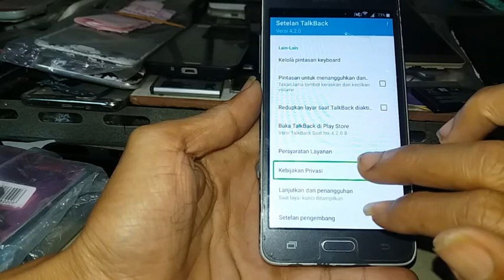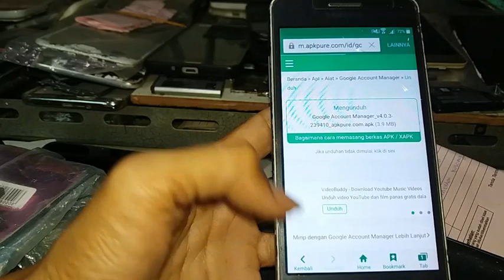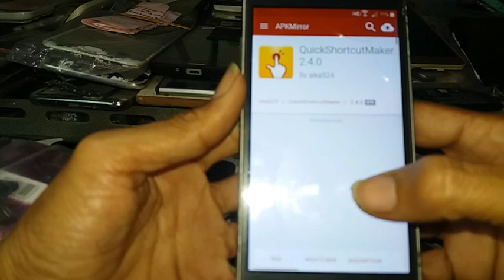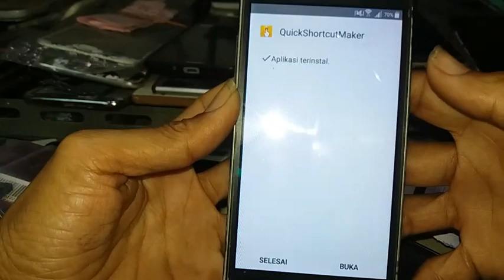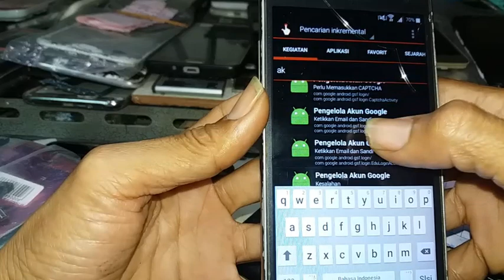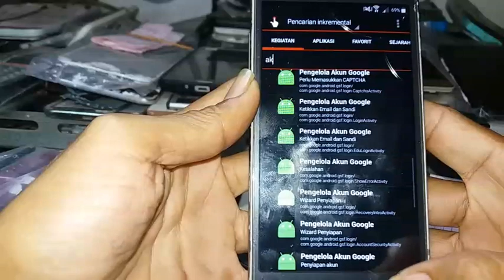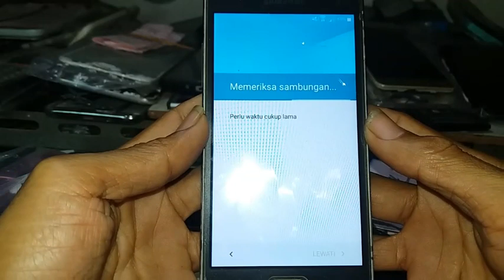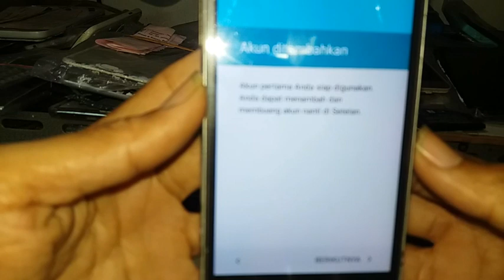Bypass Frp Akun Google Samsung Grand Prime //Frp Bypass Samsung-G530h Tanpa Komputer 100% Done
Assalamualaikum kawanku semua

Di vidio kali ini aku mau bagi cara/tutoria reset frp/bypass akun google, Pada hp samsung G530h/Samsung gran prim.Tanpa ribet/tanpa menggunakan Pc..
simak yok vidio ini,biyar kalian paham.
Bypass Unlock Account Google Samsung G539H

sebelom nonton jangan lupa ea kawan kawan..
biyar kalian tidak ketinggalan vidio terbaru dari aku..

gofila
cell
channel